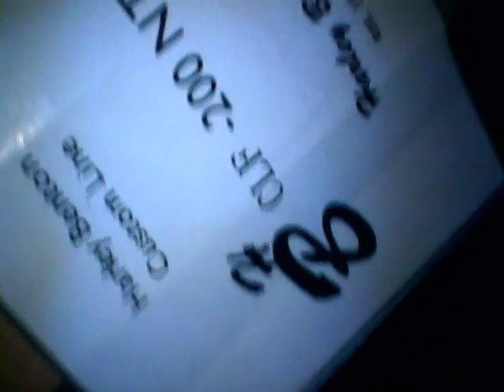CLF 200 inside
Using an endoscopic camera to look inside a Harley Benton CLF-200